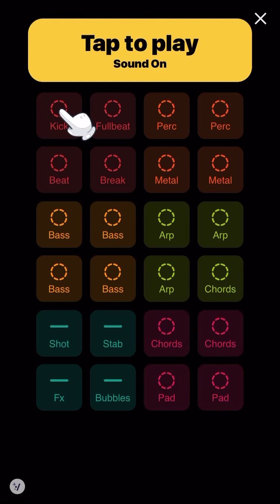(14/n) [Muna 视角] 托克维尔《论美国的民主》上卷 第8章(4) Dear My Cat 亲爱的猫咪